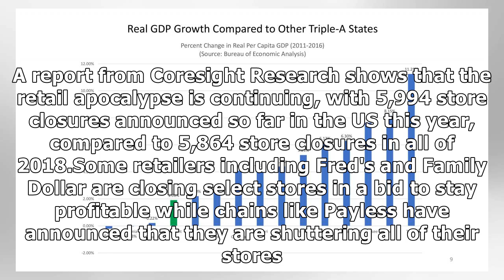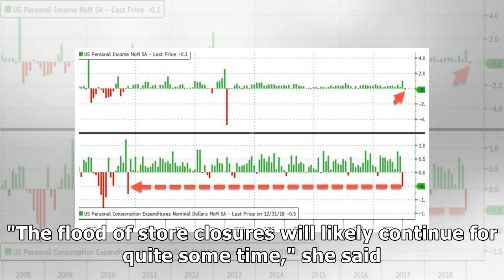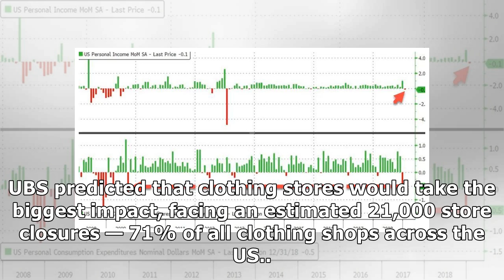The retail apocalypse has led to the announcement of more store closures at the start of 2019 tha...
The retail apocalypse has led to the announcement of more store closures at the start of 2019 than closed in the entirety of last year